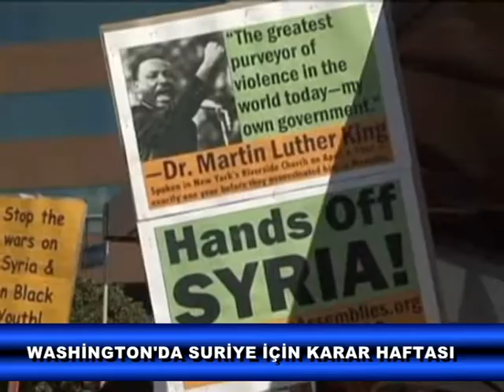BURCU ENGİN İLE KANAL34 HABER 9EYLÜL)